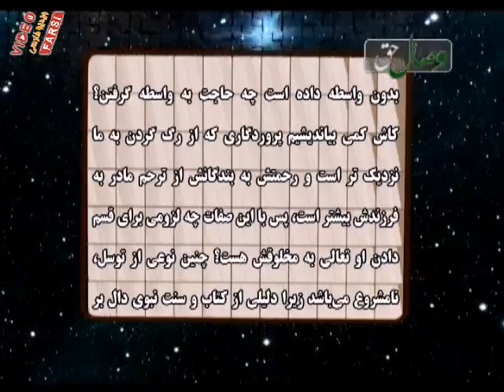دعای خرافی قزوینی برای فاطمه